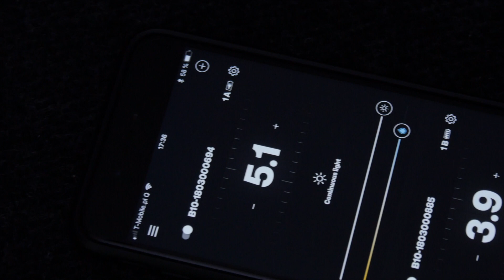ProfotoB10 Dramatic Portrait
Shot with the New
Profoto B10 - The Power of Small